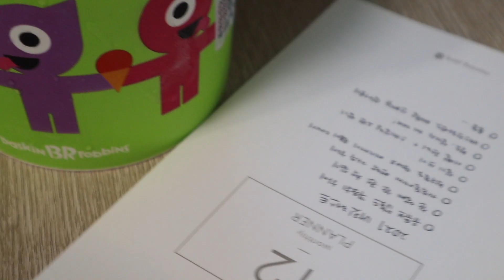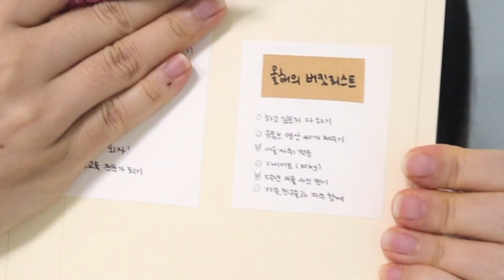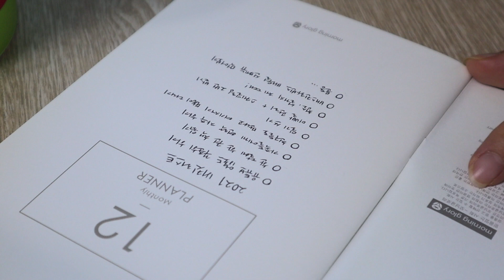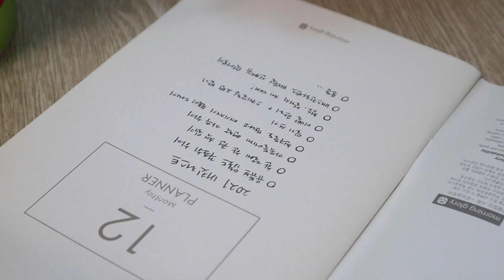배스킨라빈스 신메뉴먹으며 2021 버킷리스트쓰기 | Bucket List For 2021 + Baskin Robbins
안녕하세요~~~ 남영입니다~~~
오늘은 새해를 맞아 신년계획! 2021년도 버킷리스트를 작성해보았어용
제가 좋아하는 배스킨라빈스의 1월 신메뉴 ‘우낀소’ 외 3가지 맛 아이스크림을 먹으며
수다로 가득채웠답니다 키키

그럼~~ 다음 영상으로 또 만나요옹
댓글 소통 언제나 환영입니다❤❤
댓글에 자취요리를 추천해주세용😘

00:32 배라 신메뉴 우낀소
03:28 2020년 버킷리스트
07:39 2021년 버킷리스트
14:14 수다